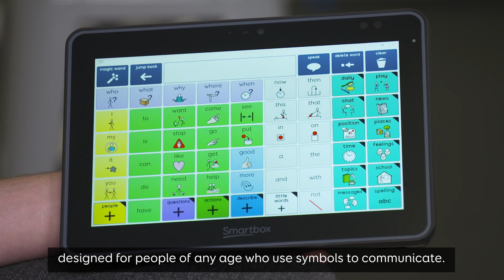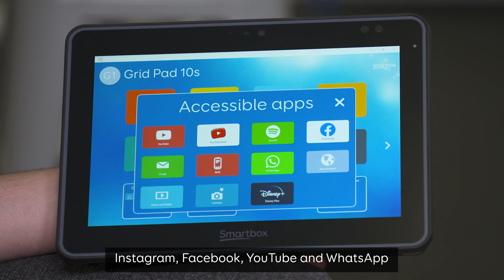Grid Pad 10s – Powered by Grid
Dave gives us a tour of all the brilliant resources available in Grid AAC software.